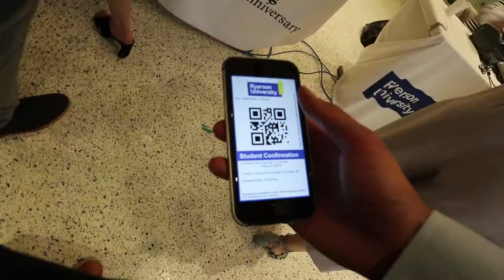The Graduation VLOG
Not going to lie, this was a emotional edit. I'm super grateful that I had the opportunity to learn, share and grow with everyone in my program. It was an amazing environment to learn from and I cherish every one of the moments or pain and suffering we shared.  See you guys on the other side!

We Belong ft. Katie Herzig (ODESZA Remix) - RAC